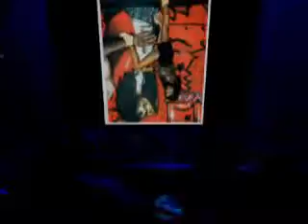LIL WAYNE FAREWELL TOUR DESOTO CIVIC CENTER PART 7 JAN 10TH 2010